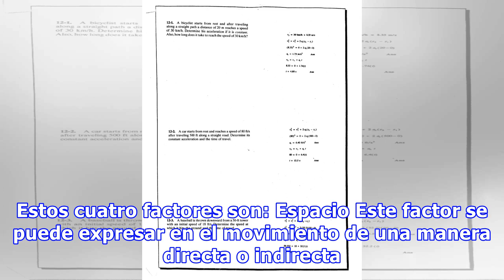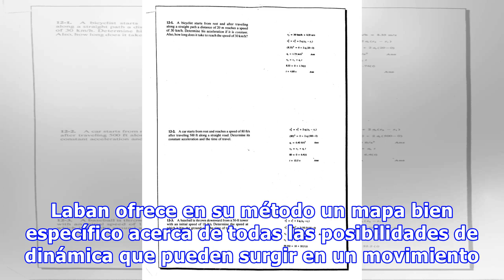Dinámica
Definición: El término dinámica en la danza se refiere a la dinámica del movimiento. La dinámica del movimiento es la manera en que se forma el movimiento. Incluye cualidades expresivas, afectivas o físicas tales como nerviosa, tensa, pesada, apesadumbrada, pegajosa, espinosa o flotante. El término dinámica a menudo se usa en la danza de una manera general para describir este tipo de cualidades en...